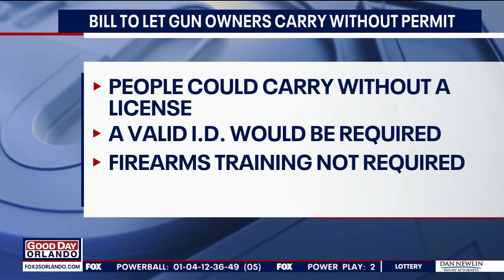Florida lawmakers propose 'constitutional carry' to allow concealed weapons without licenses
Calling the proposal an effort to "remove the government permission slip," House Speaker Paul Renner on Monday announced legislation that would allow people to carry concealed weapons without licenses.